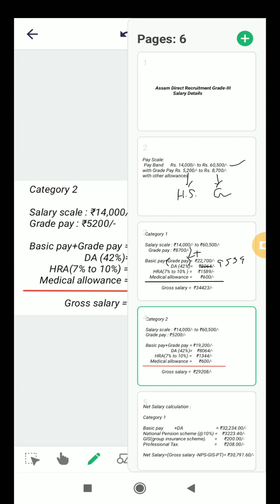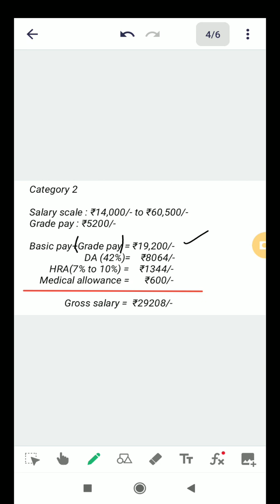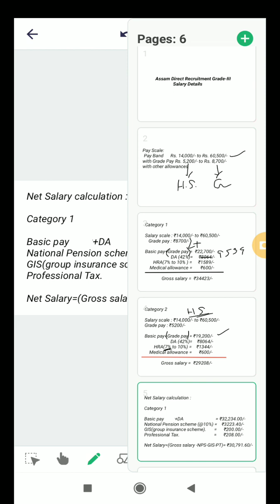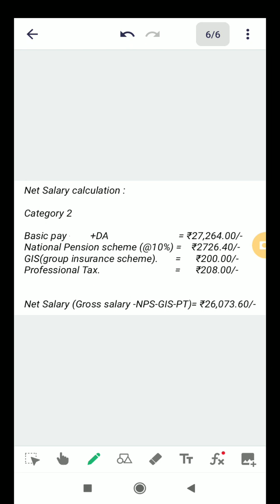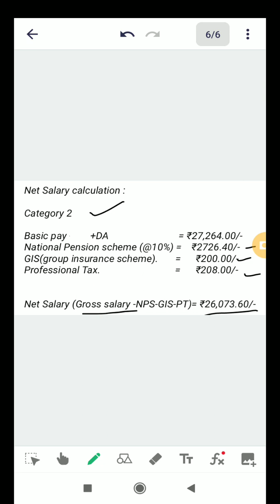Assam Direct Recruitment Grade 3 Salary Details || Grade III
Assam Direct Recruitment Grade 3 Salary Details || Grade III Per Month Salary || Grade-3 Salary